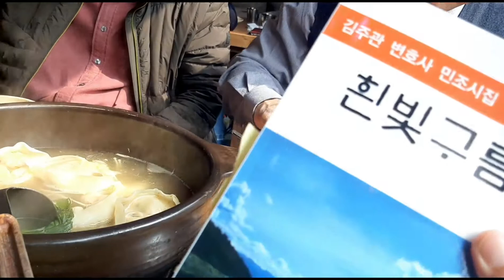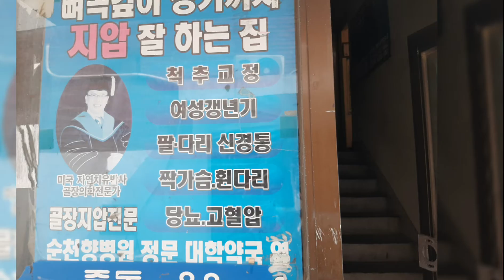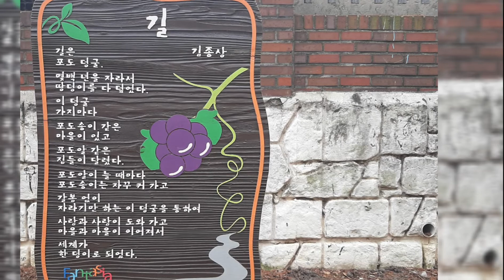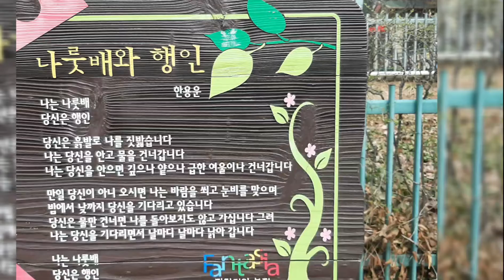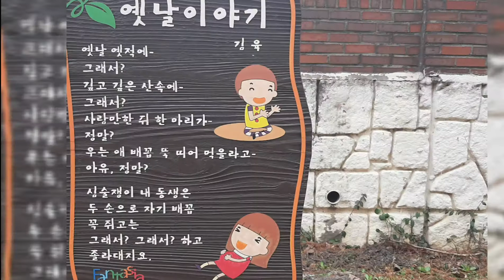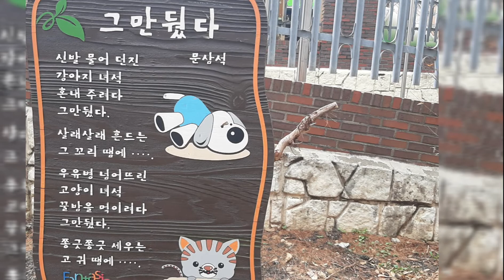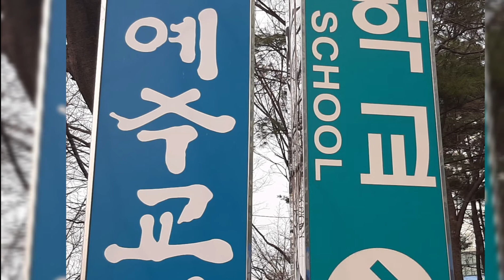도성단 명상 다3. 작품藝 풍伯총리 공부하며즐, 관조 위빠사나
@아침라디오성악 밥짓는 마누 밥먹어
*단정학도성 참선자세의 해님미소 출판기념 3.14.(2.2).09:09.000.